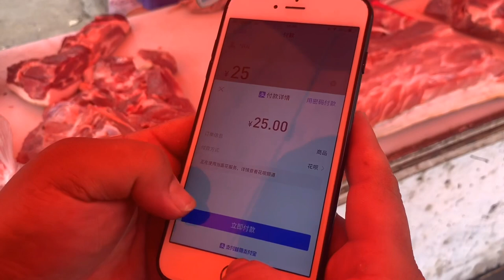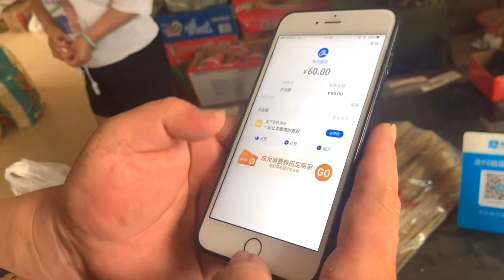Cauldron dish in northern Chinese style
Country style cauldron dish is the iconic dish at northern Chinese rural area, which has conquered the taste bud of many. What is your favourite local dish? For full video visit my YouTube channel